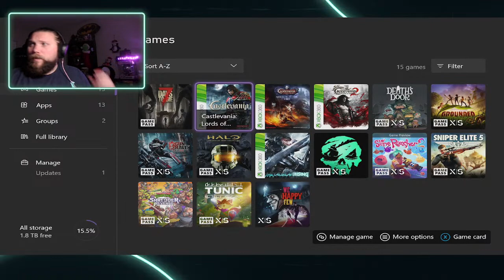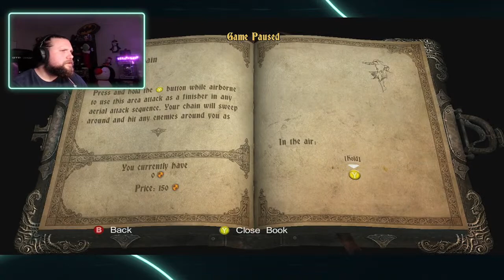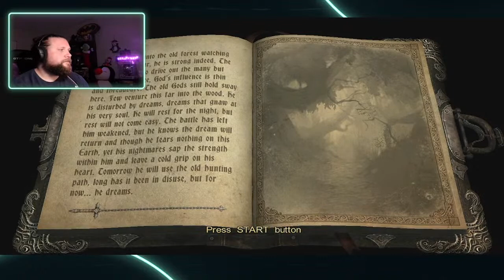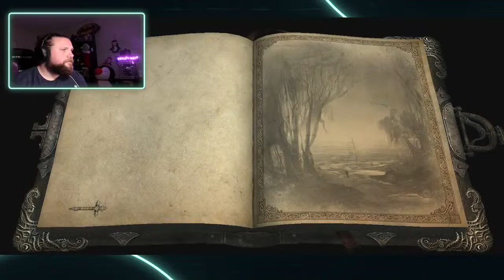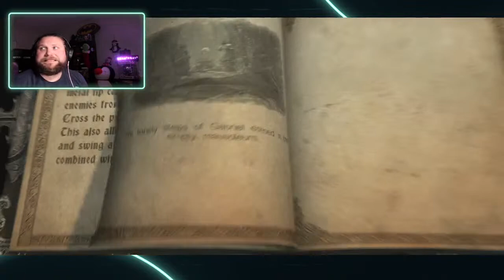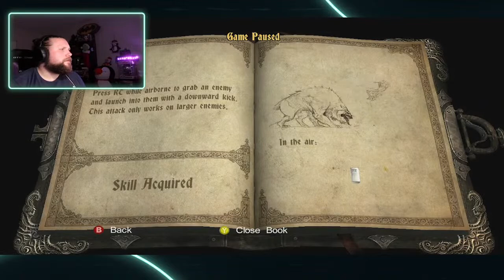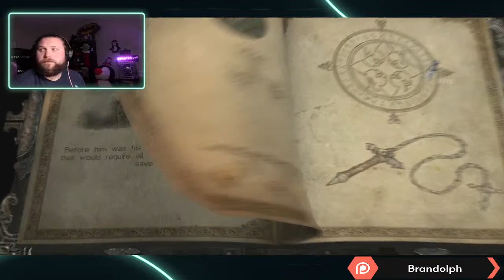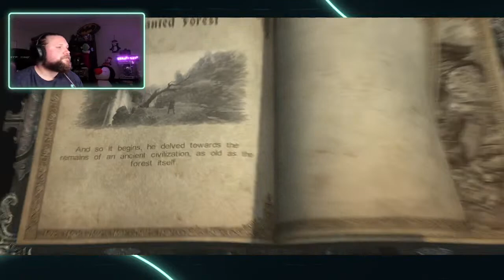Rumplebutt! | Castlevania: Lords of Shadow - Part 1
Welcome Friendos! Welcome back to 2010, where Castlevania was rebooted. I really enjoyed this one. Hope you do too!